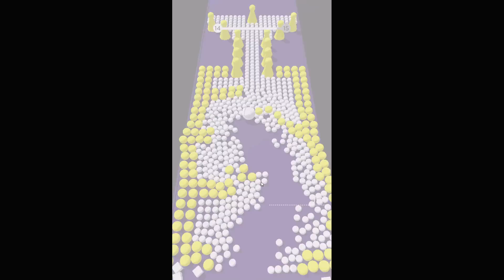АНТИСТРЕСС ШАРИКИ в Color Bump 3D c 10 до 20 уровня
Color Bump 3D (Антистресс шарики) обзор игры на телефон Андроид с читами (модом) и взлом на уровни (не Роман Флоки). Уничтожь Шарики любым способом.
Color Bump 3D играть онлайн (Android / ios)

Развлекательный канал -  Амик Детские игры, откроет вам интересный мир игр. Видео для ребенка и его родителей каждый день. Отлично проведем время вместе, присоединяйся к нам.